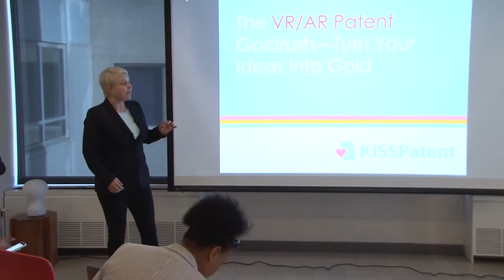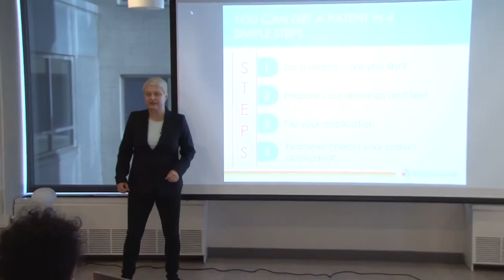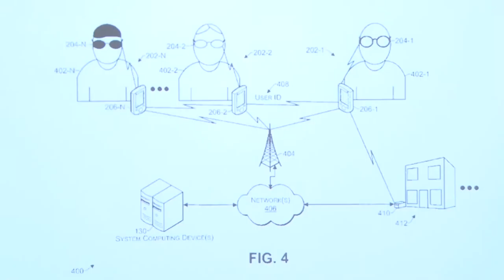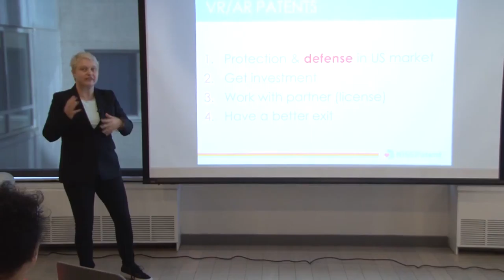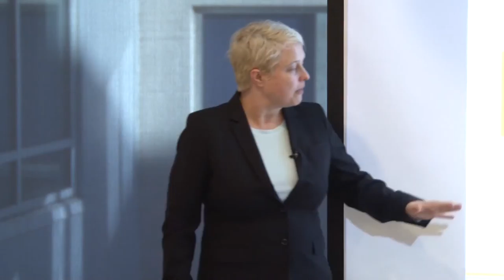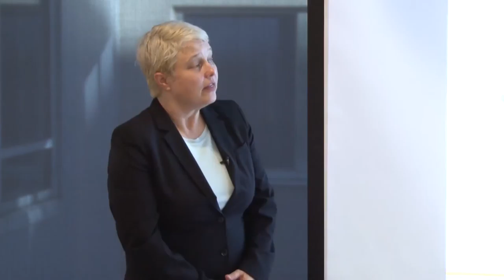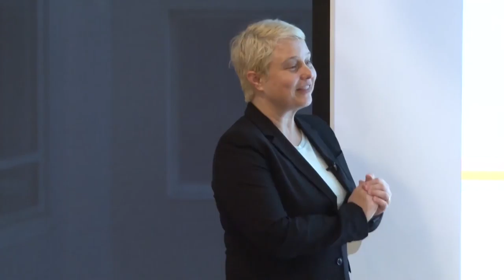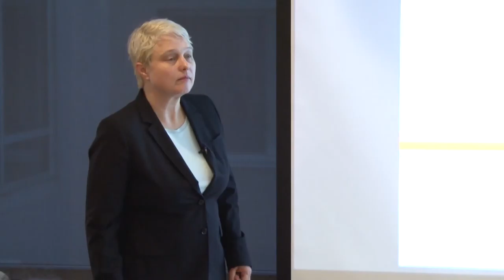The VR and AR Patent Goldrush – Turn Your Idea into Gold #2 (live presentation)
In this live presentation, our CEO and Founder Dr. D'vorah Graeser shares with you:
- Why patents don't have to be expensive
- What do successful companies in the VR and AR space have in common
- How to start protecting your VR and AR ideas
- How can provisional patent applications help your business

Start protecting your ideas today!

We offer intellectual property services for growing businesses. Our idea protection process is straightforward and tailored to startups and entrepreneurs all around the world.